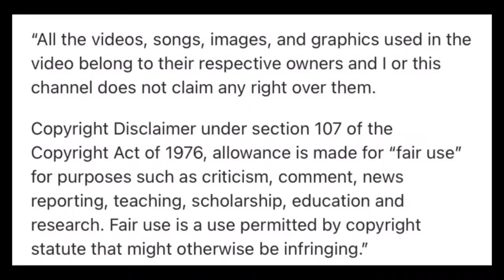Tory Lanez Asks Judge To Finally Tell His Truth About The Shooting!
This is just my opinion on how I feel

A Little More About Myself!

Name: Eunorick Duncan
Who I Am: African American, Black, Melaninated
Hobbies: Photography, Music, Twerking (Period)
Job: Essential Worker
School: In Progress To Bachelor’s Degree
Goal: To get my face into the world so that people know another dope content creator who commentates, talk my mess, and make people laugh
Sex: Pansexual (Do Your Research)